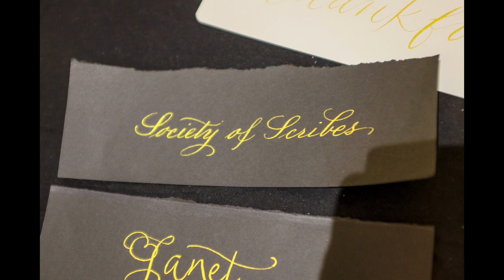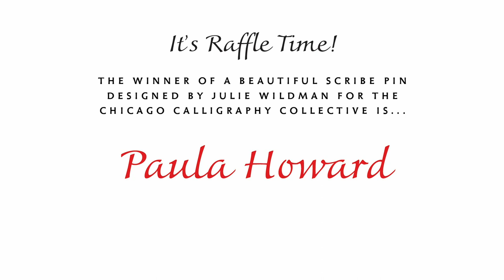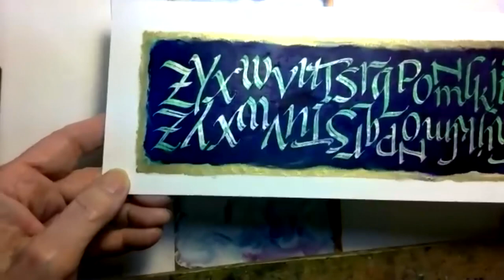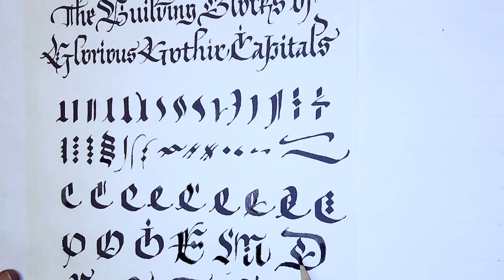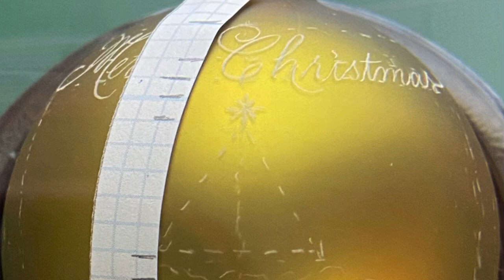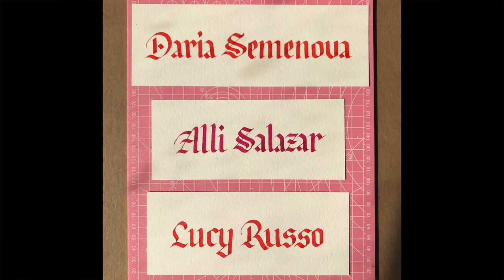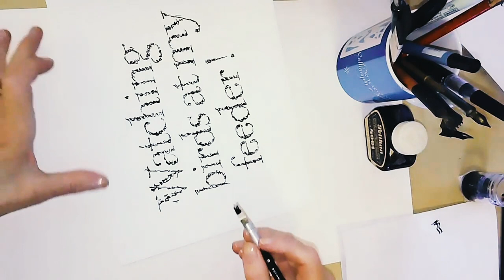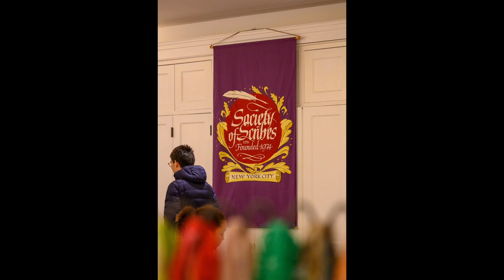Society of Scribes 2020 Holiday Fair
The annual Society of Scribes Holiday Fair went live this year! Featuring:

0:00:00 – Slideshow of past Society of Scribes holiday fairs
0:01:40 – Introduction by Society of Scribes President Susan Steele
0:04:31 – Debra Dick: Paper snowflakes demonstration
0:22:05 – Schin Loong: Madarasz script demonstration
0:25:35 – Anna Chiang: Heat embossing demonstration
0:31:29 – Eleanor Winters: Oil pastel demonstration
1:00:42 – Judy Kastin: Demonstration of tools from Paper & Ink Arts
1:02:09 – Cynthia Dantzic: “Braille: An Easy Writing System to Learn, and Not Only for the Blind”
1:19:48 – Barry Morentz: “Glorious Gothic Capitals”
1:51:00 – Susan Steele: “Holiday Ornament Calligraphy and Painting”
1:56:59 – Elmo van Slingerland: Semi-formal minuscules demonstration
(excerpt from his online Roman Minuscules class for the Society of Scribes)
1:58:57 – Lynne Yun: “European Writing Masters”
2:15:03 – Olivia Kane: “Finding Calligraphy Inspiration in Typefaces and Lettering”
2:25:52 – June Shin: “Dragon Head, Snake Tail”
2:34:32 – Anna Pinto & Christopher Calderhead: “The Upside of Lockdown”
3:10:19 – Contributions from Society of Scribes members from around the world
3:14:12 – Thank you
3:14:35 – Slideshow of past Society of Scribes holiday fairs

Opening title card lettering and background illustration by Qiana Liao
All other title card lettering by Marcy Robinson